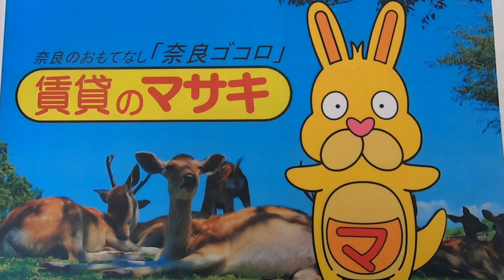【ルームツアー】シャーメゾン二階堂｜天理市二階堂駅賃貸｜賃貸のマサキ｜Japanese Room Tour｜007201-1-1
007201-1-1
奈良県天理市二階堂上ノ庄町114-1にあります評判の良い間取りの2LDKアパート【シャーメゾン二階堂】の物件紹介動画です。

【最寄り駅】
近鉄天理線「二階堂」駅 徒歩2分

【主な設備】